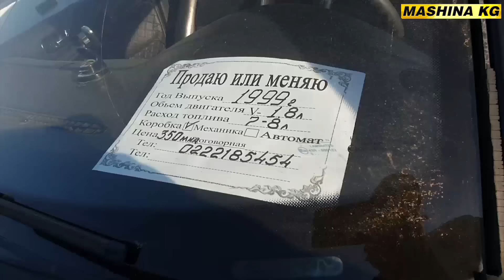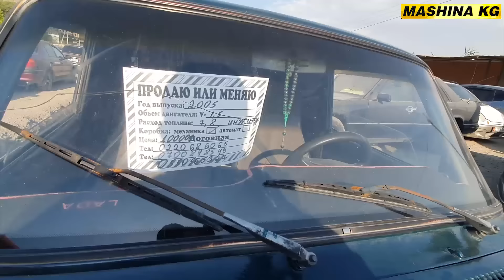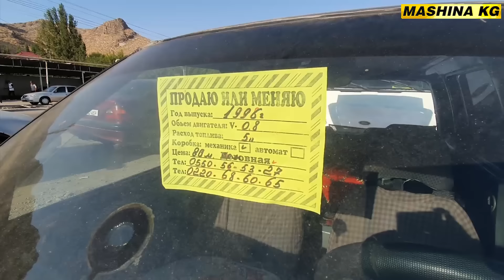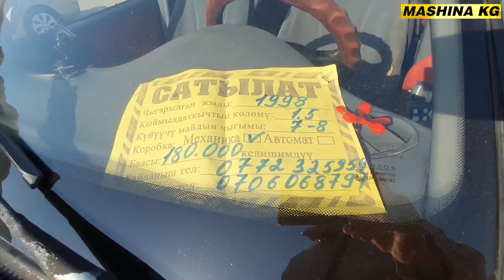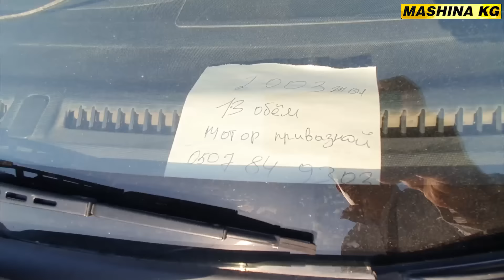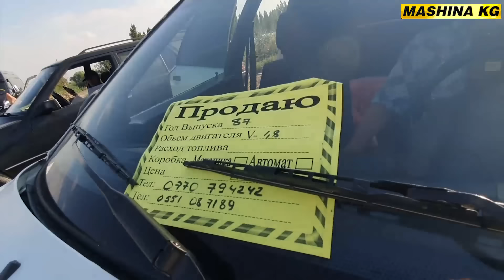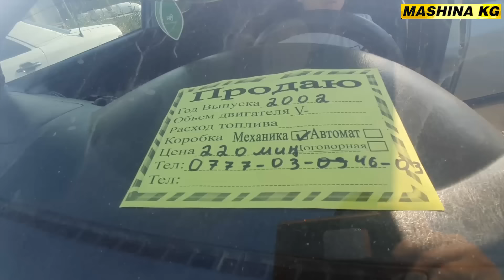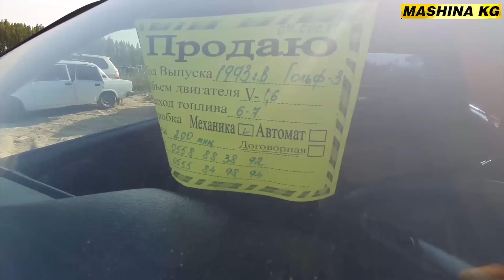ДЫЙКАН БАЗАР👍АРЗАН УНААЛАР/ ОШ ЖАПАЛАК УНАА БАЗАРЫ/ 28_ИЮЛЬ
Авто и запчасть из Дубая